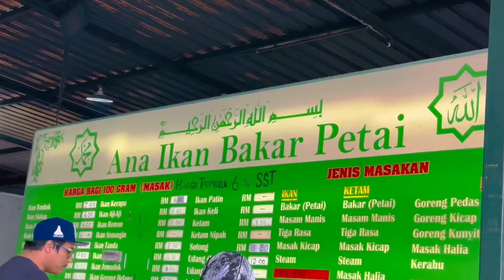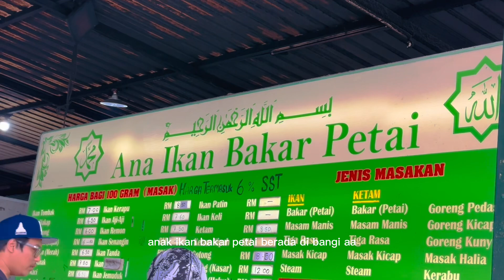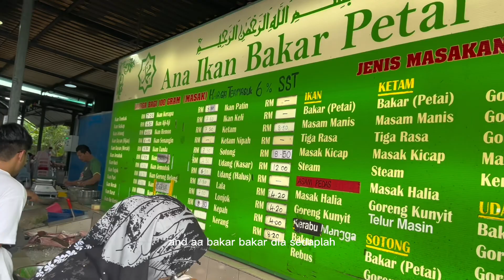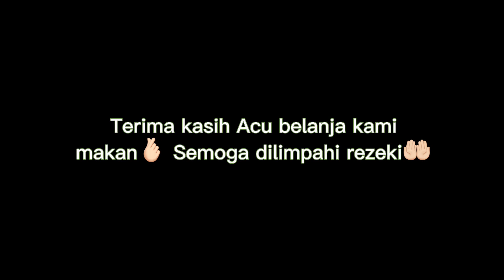Makan besar‼️Acu belanja satu family besar makan udang & sotong gemul‼️